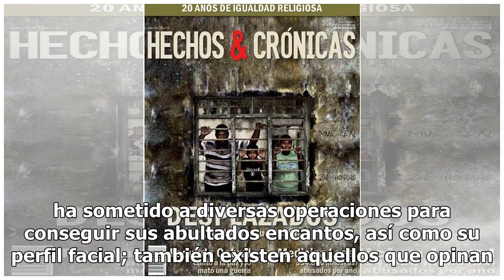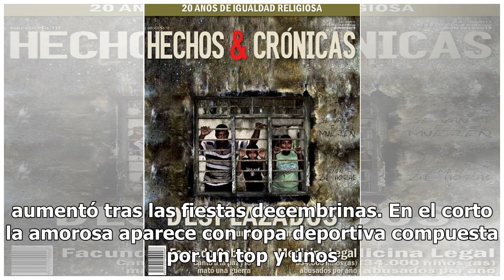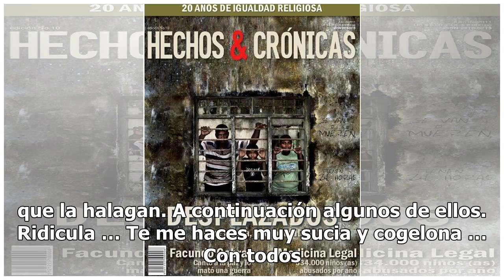Filman por detrás a Mishelle en rutina de ejercicios y todo le rebota (VIDEO)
La curvilínea figura de Mishelle Díaz es una de las que más levanta suspiros en el programa Enamorándonos, show de TV Azteca que la dio a conocer y lanzó a la fama en redes sociales. Aunque en internet su nombre siempre se encuentra envuelto en la polémica, algo que no se puede dudar es que es una d...